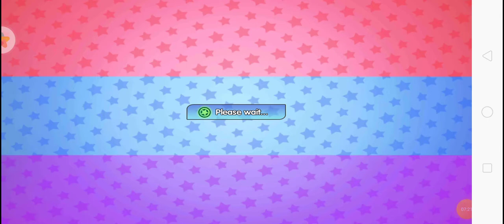evolve global and Pokemon sofa gameplay video #7